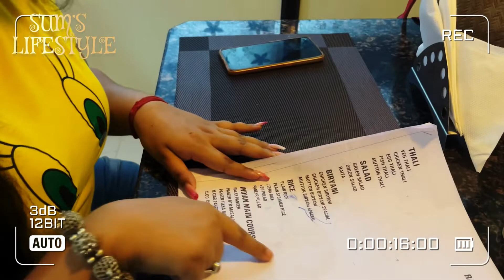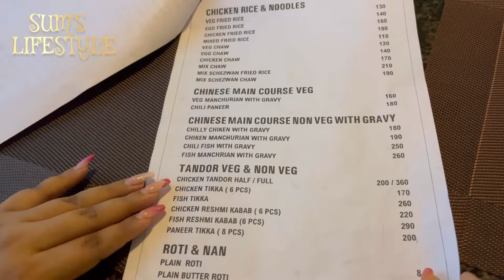hotel village ghure elam || kothay eta?? honest review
Hello everyone,
Have you ever watched my videos ??